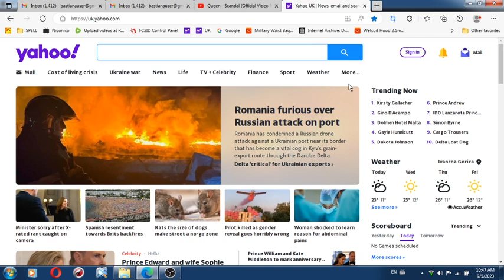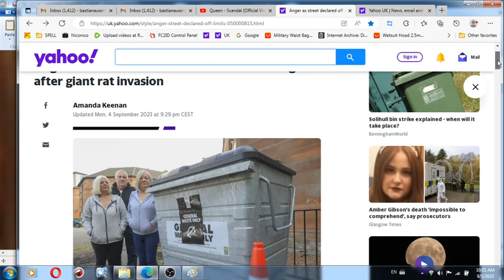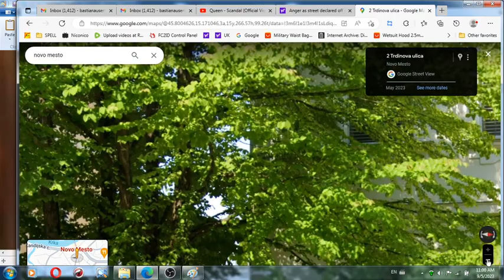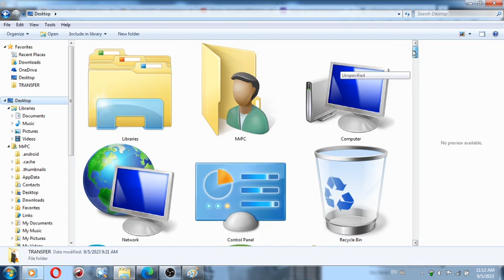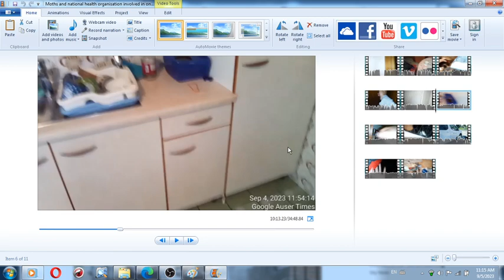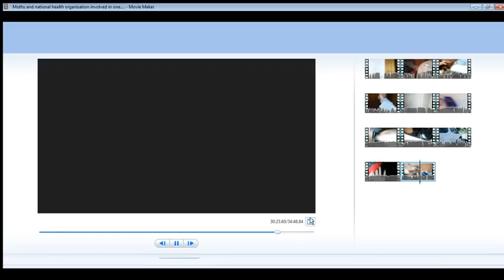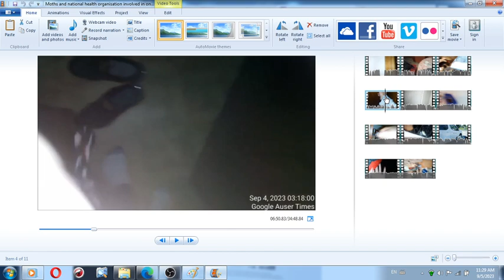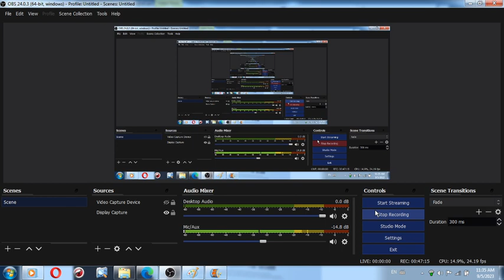Big Slovenian police game with with moths, mold, condens and otehr issues which required a REPEATED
Big Slovenian police game with with moths, mold, condense and other issues which required a REPEATED FROM MK ULTRA use of deadly chemicals